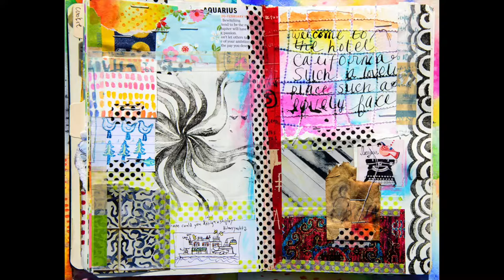How to Carve Eraser Stamps for Art Journaling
Some ideas and methods for carving eraser stamps and linoleum stamps to create imperfect & unique patterns and textures for mixed media work and art journaling.